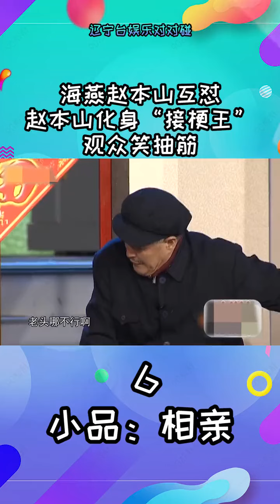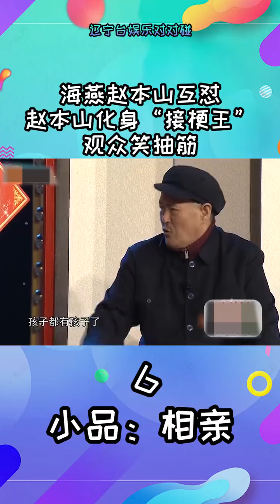海燕赵本山互怼，赵本山化身“接梗王”观众笑抽筋6